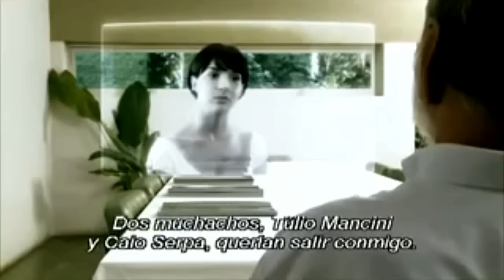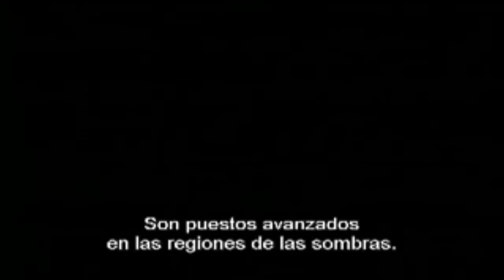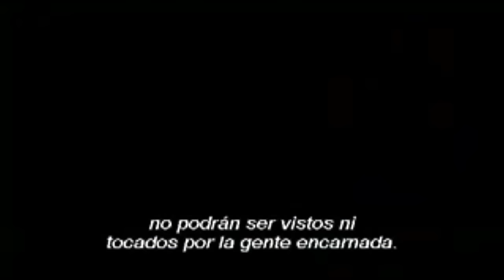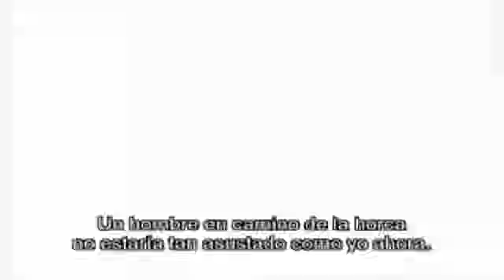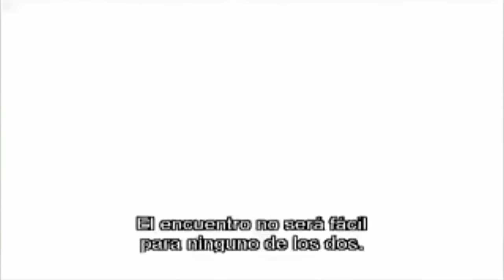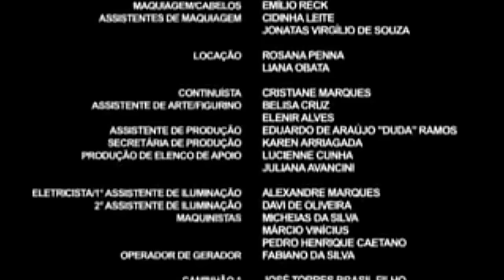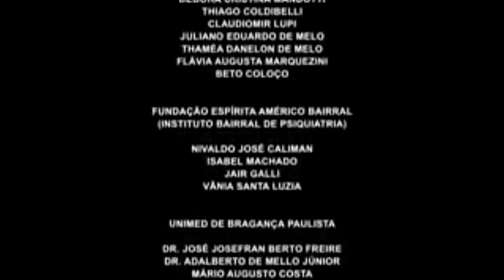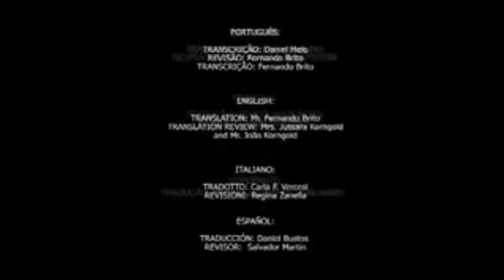La vida continua (e a vida continua) de Chico Xavier (subtitulada en español)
Otro de los grandes films de este interesante medium que nos comparte su sabiduría.
Ernesto es un hombre tranquilo de 50 años de edad que oculta las heridas de su pasado detrás de una sonrisa cálida. Un día, de camino al hotel, se tropieza con Evelina, la viajera cuyo coche se habia descompuesto en el camino. Él la coge en brazos, y los dos forman un enlace inseparable a pesar del dolor que cada uno ha perdurado.